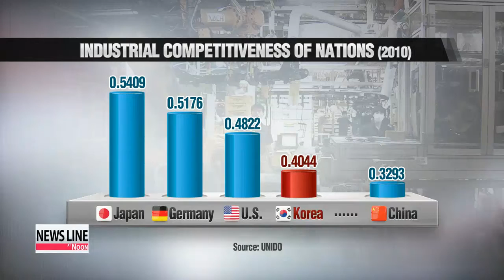Korea ranks fourth in manufacturing competitiveness: UNIDO